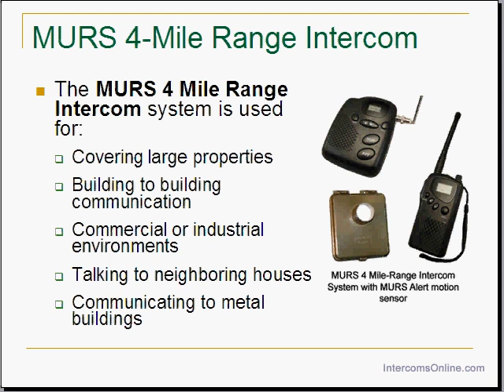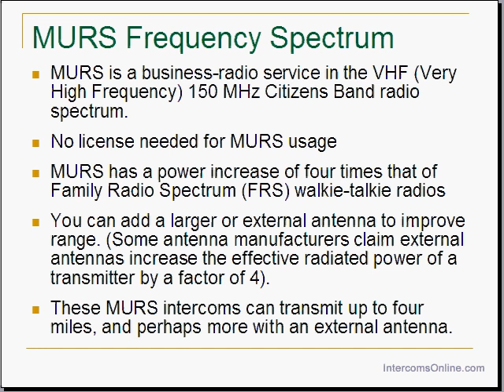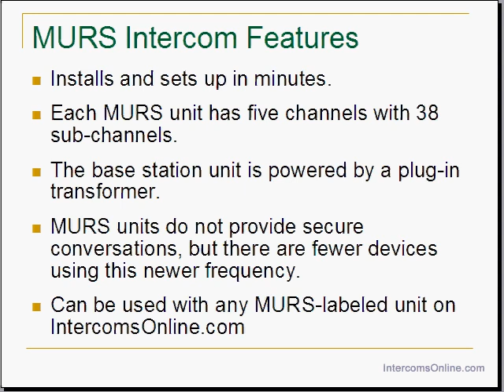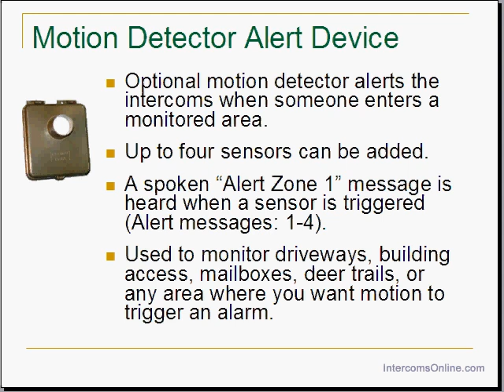How to Buy a Wireless Intercom for Long Range Communication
How to buy a long range wireless intercom for commercial or industrial use. New MURS frequencies communicate throughout your building and surrounding area.